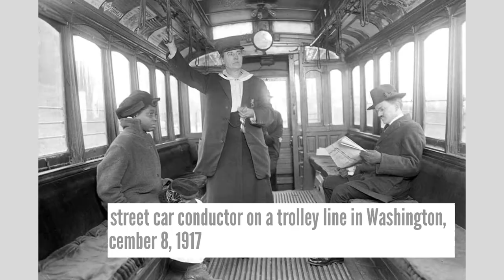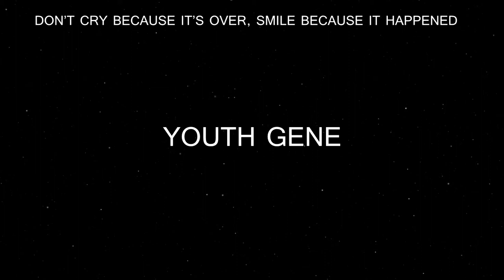Powerful Photos of Women at Work in 1917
Large numbers of women were involved in the war effort during World War I, volunteering, working as nurses or support, or working in traditionally male jobs back home. But women were also making strides in 1917, assuming government roles (the first woman ever elected to the U.S. Congress), marching for the right to vote, even risking jail to teach others about safe birth control methods.